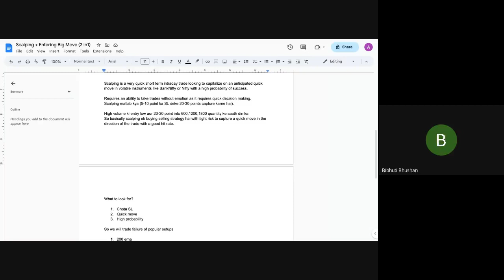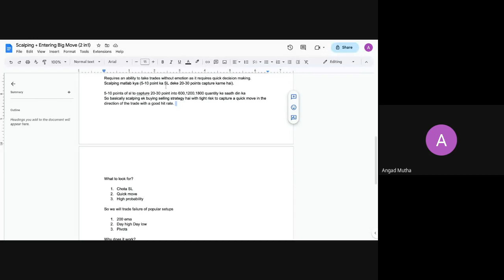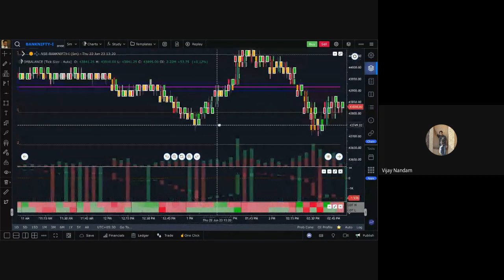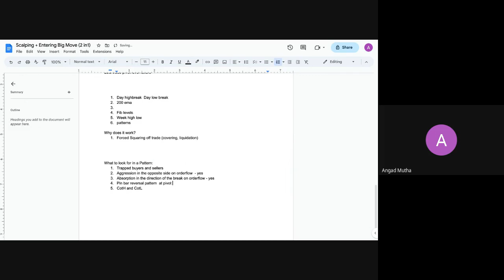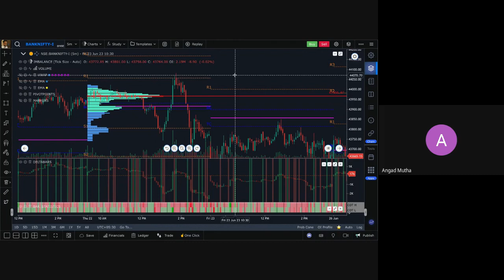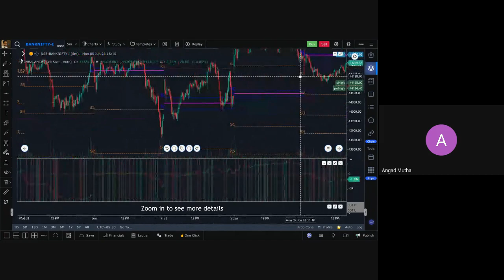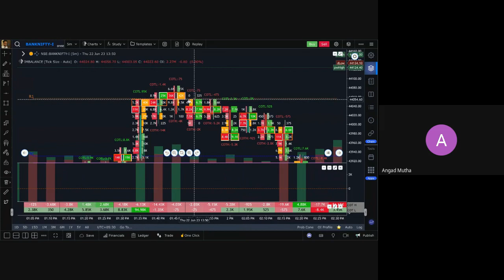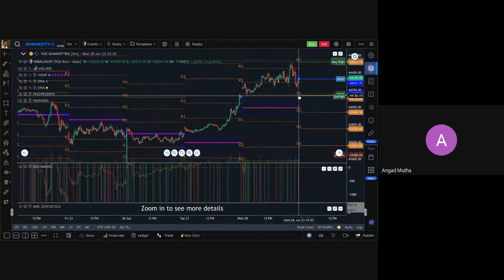🎯 90% Accurate Scalping Strategy: Turn your Tiny Account into a Fortune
In this video Sniper Trader (Angad) teaches you his  90% accurate personal scalping strategy that he used to turn his tiny account into a fortune.

scalping is one of the most profitable strategies you can use on the trading floor, and this strategy is easy to follow and extremely effective. If you're looking to start trading, then this is the strategy for you!

This particular scalping strategy will not only help you to scalp successfully  but will also help you to catch BIG trends with almost no risk.

He successfully trades this strategy in front of 100's of students in his live trading regularly.

Video Highlights
1. How do you scalp effectively?
2. Is scalping good for beginners?
3. How to improve scalping?
4. What are the basics of scalping?
5. What is the best scalping strategy?
6. What is the best scalping setup?
7. Profitable scalping setup?
8. How risky is scalping?
9. Is scalping profitable?
10. What is the best time period for scalping?
11. How to scalp using orderflow?

Any and all liability for risks resulting from investment transactions or other asset dispositions carried out by the customer based on information received or a market analysis is expressly excluded by GoCharting. All the information made available here is generally provided to serve as an example only, without obligation and without specific recommendations for action. It does not constitute and cannot replace investment advice. We therefore recommend that you contact your personal financial advisor before carrying out specific transactions and investments.

Past performance gives no indication of future results.

We wish to point out to you some specific risks below that may result from trading with financial instruments.

RISKS ASSOCIATED WITH ELECTRONIC TRADING

Before you begin carrying out transactions with an electronic system, you should carefully review the rules and provisions of the stock exchange offering the system, or of the financial instruments listed that you intend to trade, as well as your broker’s conditions. Online trading has inherent risks due to system responses/reaction times and access times that may vary due to market conditions, system performance and other factors, and on which you have no influence. You should be aware of these additional risks in electronic trading before you carry out investment transactions.

RISKS ASSOCIATED WITH THE STOCK MARKET

All opinions, news, investigations, analyses, prices or other information or statements offered by GoCharting are provided in the form of general remarks and comments. They do not constitute investment advice. GoCharting assumes no liability for loss or damage, including, but not limited to, lost profits that may result directly or indirectly from the use or reliance on the above mentioned opinions, news, investigations, analyses, prices or other information offered by the company.